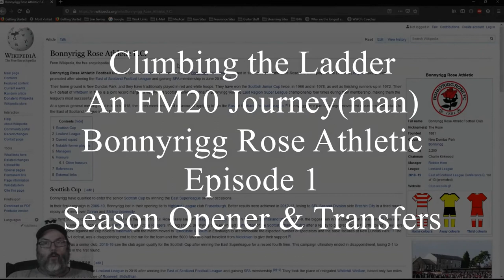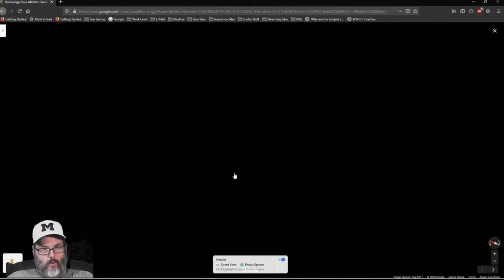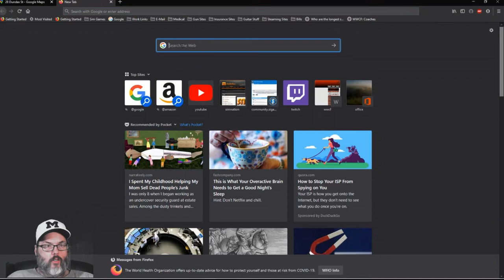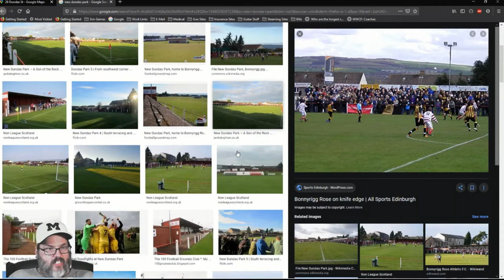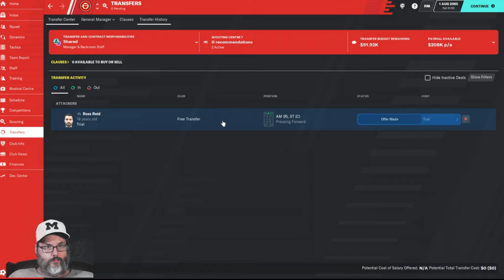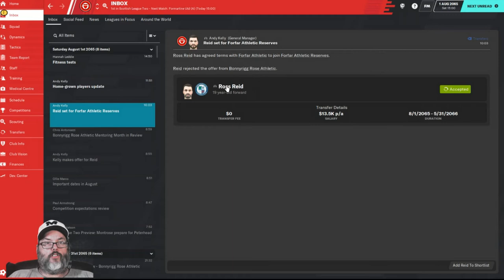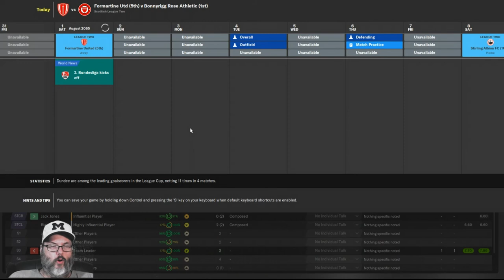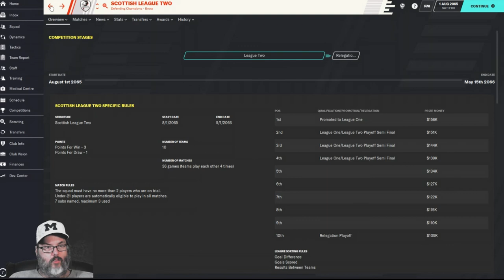FM20/Climbing the Ladder - Bonnyrigg Rose/Ep. 1 - Season Opener & Transfers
We start the save with the Job Hunt so check out this episode to see what transpires and where we are landing.